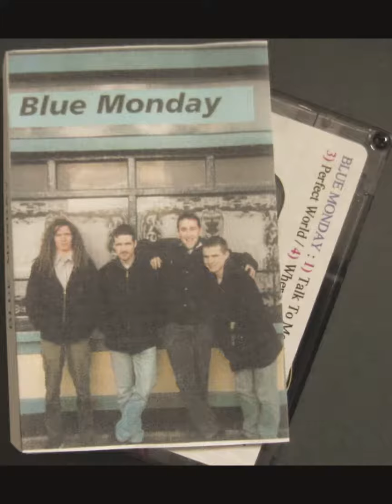Blue Monday, Perfect World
Irish Band from Dublin, AOR